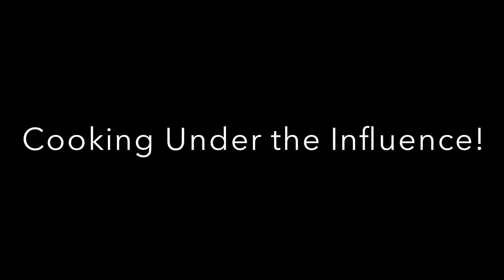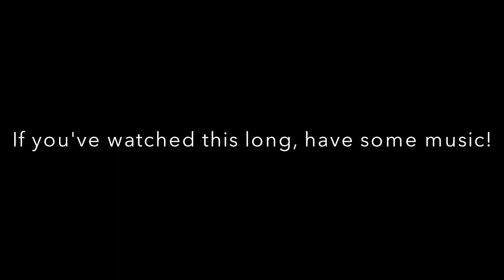Cooking Under the Influence - Epic Cooking Day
A long afternoon of cooking... ribs, tuna, homemade bread, barbecue sauce, roasted broccoli. And it was all fantastic! Not to mention the superb Tarragon Juleps! Enjoy! (A little longer video than usual because there's just SO MUCH great food!)